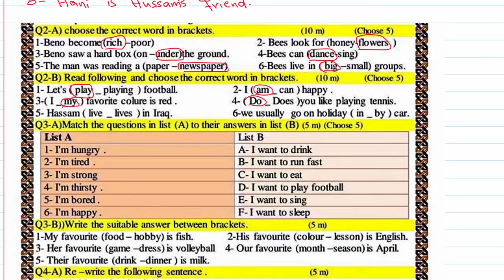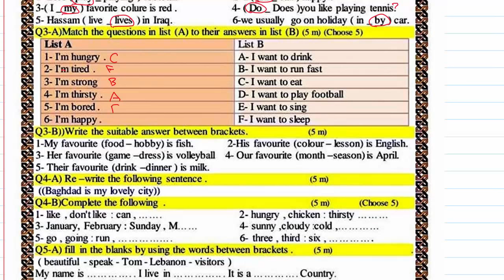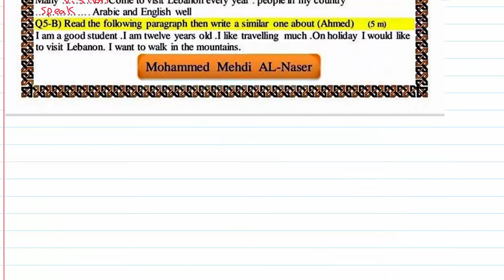حل اسئلة الانكليزي - السادس الابتدائي - نصف السنة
حل اسئلة اللغة الانكليزية للصف السادس الابتدائي - نصف السنة
الاسئلة من اعداد الاستاذ محمد مهدي
مدرسة العارف الابتدائية

لطلب حلول اي اسئلة عندكم رسلونا على صفحتنا او بالكروب الخاص بنا